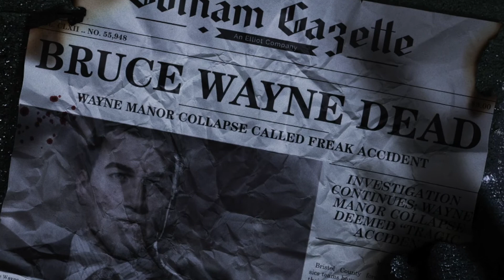Gotham Knights SH*TS on Batman... Reaction/Rant (CW Needs to be Stopped!!!)